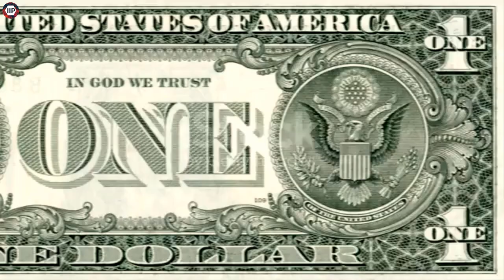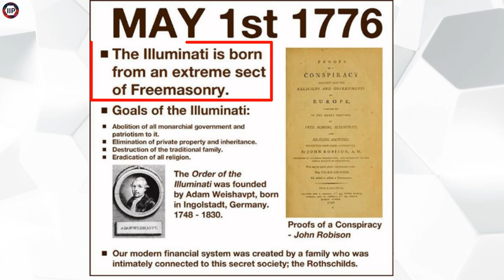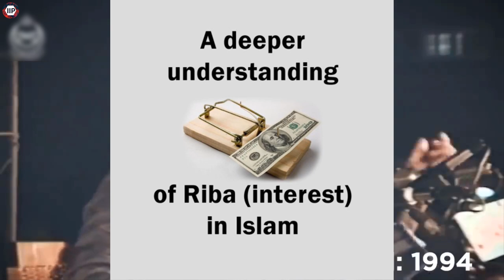ইলুমিনাতি এবং গুপ্ত সংগঠনের প্রমান | ডাঃ ইসরার আহমেদ বিশ্ব বিখাত ইসলামিক পণ্ডিত ।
ইসরার আহমেদ ( ২৬ এপ্রিল ১৯৩২ – ১৪ এপ্রিল ২০১০; এমএসসি, এমবিবিএস) হলেন একজন প্রয়াত বিশিষ্ট পাকিস্তানি ইসলামী ধর্মতাত্ত্বিক, দার্শনিক, এবং দক্ষিণ এশিয়া সহ দক্ষিণ এশিয়ার বাইরে মধ্যপ্রাচ্য, পশ্চিম ইউরোপ এবং উত্তর আমেরিকার মধ্যে একজন অন্যতম উল্লেখযোগ্য ইসলামী পণ্ডিত।

Want to use this Video For Free? You must put this in your video description:
Channel Name: information is power